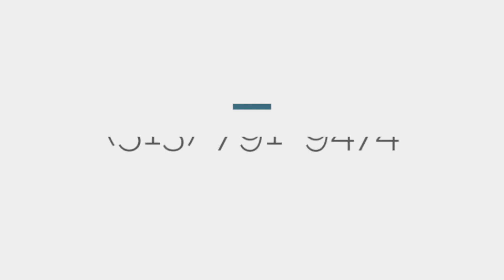Chemical vs. Physical Sunscreen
What's the difference between Chemical & Physical sunscreen? Which one is most beneficial for you based on your skin type? Our MedSpa, NP, Kaitlyn, breaks down what each of them mean and helps you might the right choice!

These are our favorite SPF products from EltaMD!
- EltaMD UV Elements Tinted Face Sunscreen Broad-Spectrum SPF 44
- EltaMD UV Pure Broad-Spectrum SPF 47 (Mineral-Based)
- EltaMD UV Aero Full-Body Sunscreen Broad-Spectrum SPF 45
- EltaMD UV Clear Facial Sunscreen Broad-Spectrum SPF 46 for Sensitive or Acne-Prone Skin, Oil-free
- EltaMD UV Shield Sunscreen Broad-Spectrum SPF 45